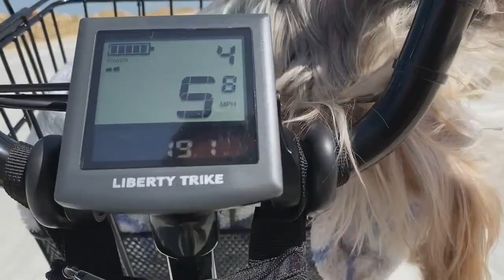Triking with a Friend - Mysterious Guest Appearance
In today's video I share a triking experience with a friend. We travel around the neighborhood and talk about random things.